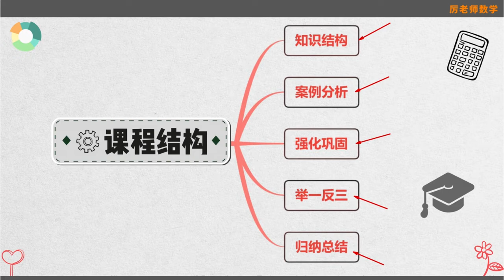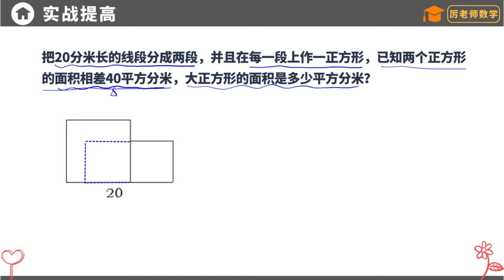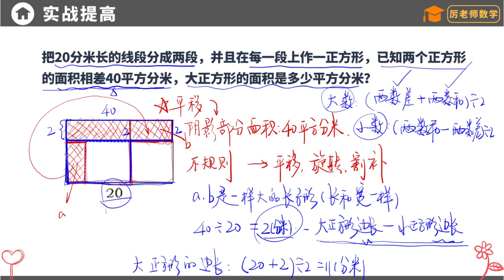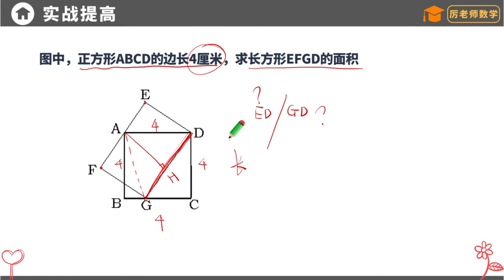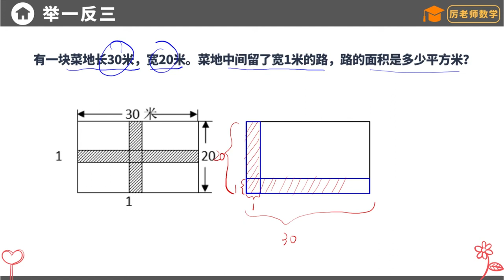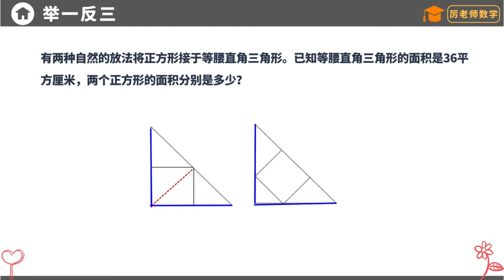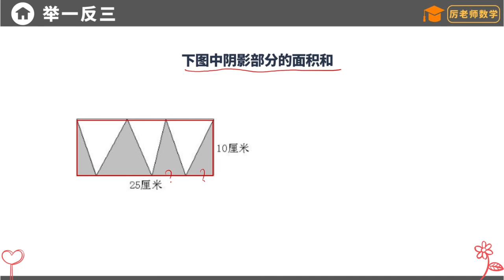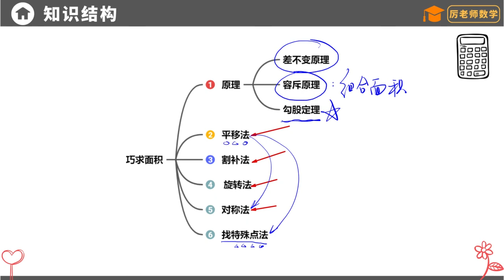奥数如此简单 五年级数学思维课 38、几何专题 巧求面积